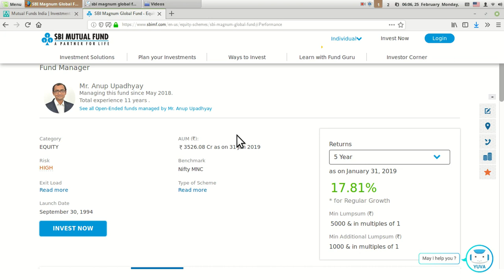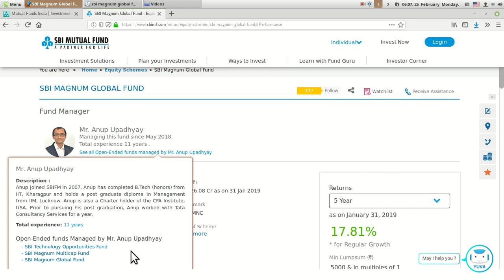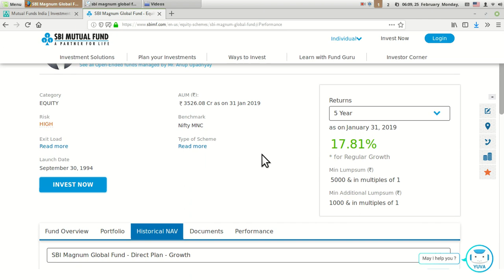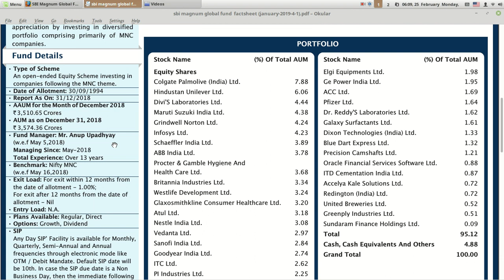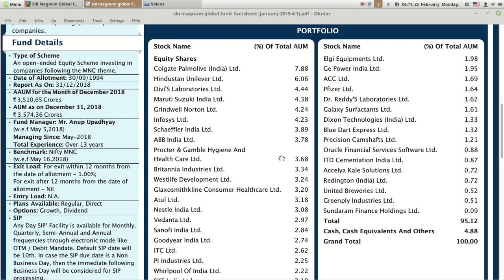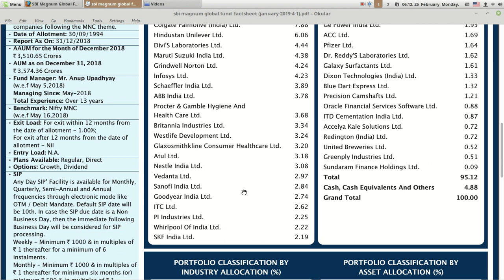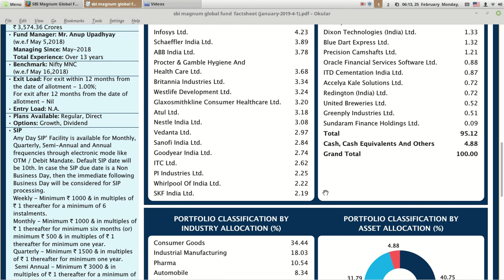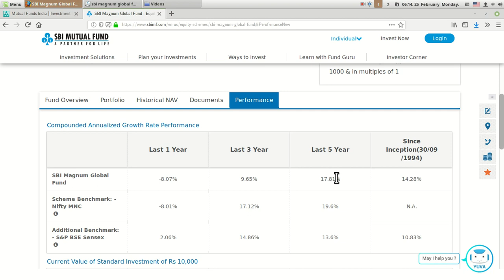सिर्फ अच्छे MNC कम्पनीज मेँ इन्वेस्ट करने वाला MF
One MF which mostly invests in good MNC's.
Lets learn about basic financial aspect of issue.

Credit to
Google finance
BSE